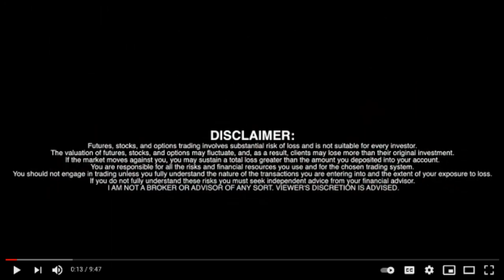MineHub Technologies Inc. (TSXV: MHUB) (OTCQB: MHUBF) Interview🎯RICH TV LIVE ✅ NEWS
MineHub Technologies Inc. (TSXV: MHUB) (OTCQB: MHUBF) Interview🎯RICH TV LIVE ✅ NEWS - November 16, 2021 - MineHub Technologies Inc. (TSXV: MHUB) (OTCQB: MHUBF) ("MineHub" or the "Company") is pleased to announce the launch of its Assay Exchange application for base metal supply chains. The solution is the first in a series of network applications for concentrates transactions the company intends to roll out over the next months.

MineHub Assay Exchange is an enterprise application designed to digitalise and streamline the assay exchange process between buyer, seller and labs in base metal concentrates transactions. The application is integrated with the core MineHub platform, and is provided as an additional offering to further increase the value of the MineHub platform to its users.

Arnoud Star Busmann, CEO at MineHub said: "The MineHub platform has been designed to support the post trade operations for concentrate transactions, enabling our users to streamline and digitalise one of the most operationally sensitive parts in the settlement process."

MineHub is an open, enterprise-grade platform for digital trade, bringing efficiency, transparency and responsibility to mining and metals supply chains. The platform connects the many parties involved in physical commodity transactions in a digitally integrated workflow by operating on the basis of shared information, secured by a global enterprise blockchain network. This provides greater efficiency, security and transparency relative to the current paper-based and manual processes.

Concentrates are finely ground materials (with waste rock removed) containing metals and minerals from mine sites such as copper, nickel, lead, zinc. The value of the concentrate is defined by the composition and prices of the individual elements that make up the concentrate.

Every time the concentrate changes hands or custody, the buyer and seller rely on laboratory tests called assays to verify the metals composition. The assay exchange process is an iterative process in which the buyer and seller compare their respective assays and sometimes require umpire arbiters to ultimately agree on the chemical specification of the concentrate that is being transacted, and therefore the final price the buyer must pay the seller.

Benefits of the MineHub Assay Exchange include:

Reduce or eliminate manual rekeying of assay data through digital integration and automation
Minimise working capital wastage by reducing the time to final invoice
Optimise costs of assay and umpire processes
Optimise final assay composition
Optimise contracting, umpire strategies and value of the transactions through analytics
The MineHub Assay Exchange application will provide its users with automation opportunities through digitalisation of this iterative workflow and information exchange. As part of the roll-out, MineHub will enable buyers, sellers, labs and umpires to connect directly to the MineHub platform.

About MineHub Technologies

MineHub is an open, enterprise-grade platform for digital trade, bringing efficiency, security and responsibility to mining and metals supply chains. MineHub connects the many parties involved in a physical commodity transaction in a digitally integrated workflow, operating on the basis of shared information secured by a global enterprise blockchain network.